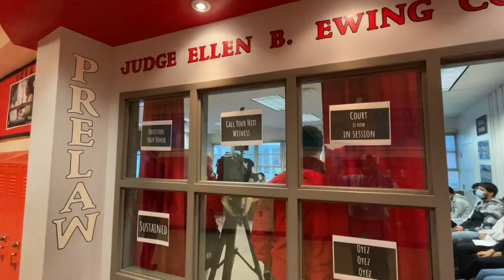Seneca High School Pre-Law Program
Federal judges from four states shared their experiences with students in JCPS’ pre-law programs. Students at Waggener, Seneca and Central High Schools learned that being the first in your family to go to college, majoring in Russian or being a small-town radio DJ could be a help, not a hindrance to becoming a lawyer.